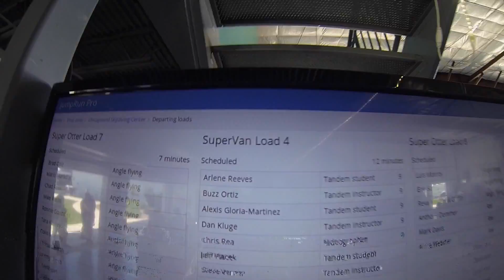1222 Jeff Ftacek Skydive at Chicagoland Skydiving Center 20150523 Steve V Chris D